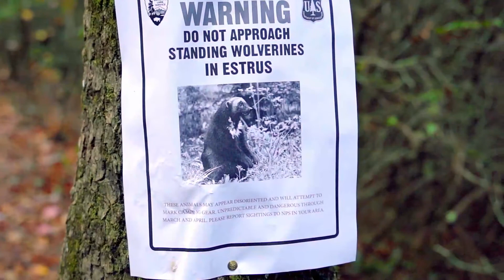Hiking to Rainbow Falls in North Carolina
Jessica and I spent a weekend up in Lake Toxaway, so we drove to Gorges state park and went hiking Rainbow Falls Trail. The trail was 4 miles long. I would suggest getting there early in order to find parking for the trail. We showed up as soon as the park opened so we had no issues. By the time we left the whole parking lot was full and the trail was bustling with people.
Overall enjoyment 6.3/10.

My Camera Sony a7iii
Beast Broll Lens
Everyday Carry Lens
My Everyday Camera Bag
My Travel Drone
Travel SSD
Travel Mic
My Action Travel Camera
My Handheld tripod
My 72-inch Tripod
Indoor softbox light set up